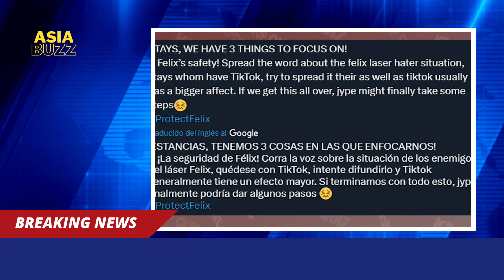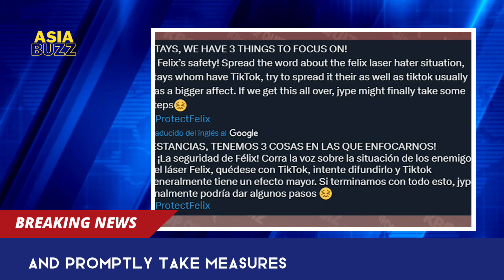Stray Kids Felix Faces Disturbing Threat Ahead of First Offline Fansign in China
Stray Kids Fans Rally Under ProtectFelix, Call on JYP Entertainment to Address Death Threats

In accordance with Title 17 U.S.C. Section 107, the material on this site is distributed without profit to those who have expressed a prior interest in receiving the included information for research and educational purposes.